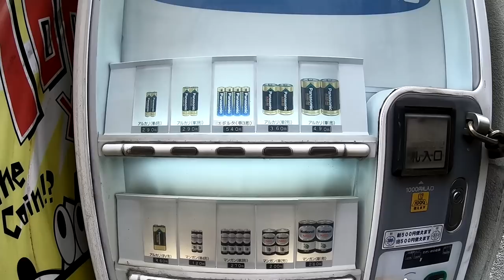Battery Dry Cell Vending Machine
There are many kinds of vending machine in Japan. This video shows battery vending machine. There used to be many battery vending machines, but rare now.